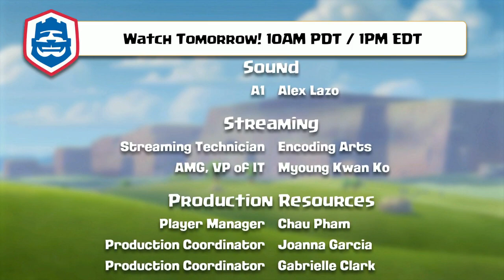Clash Royale League: CRL West 2020 Spring | Week 4 Day 1! (English)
The Clash Royale League is BACK! Tune in to the CRL West Spring 2020 broadcast featuring the best teams battling for supremacy in the West every Saturday and Sunday starting at 10AM PT!

Match List for W4D1:
Tribe Gaming vs Dignitas
Team Queso vs Pain Gaming

ABOUT THE CLASH ROYALE LEAGUE: The Clash Royale League (CRL) is Supercell’s official team-based esports league, featuring the best Clash Royale teams and players. With divisions in the West (North America, Latin America, Europe) and the East (Asia & Mainland China), the CRL aims to give players & spectators the most exciting & entertaining competition in the world.